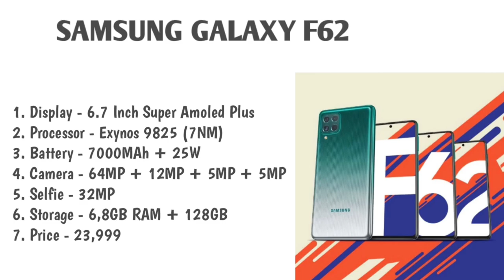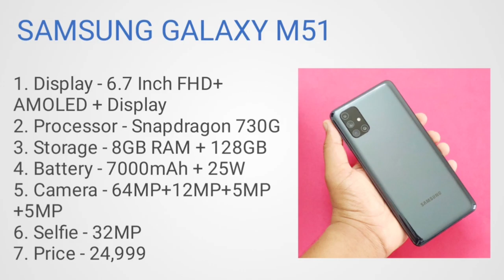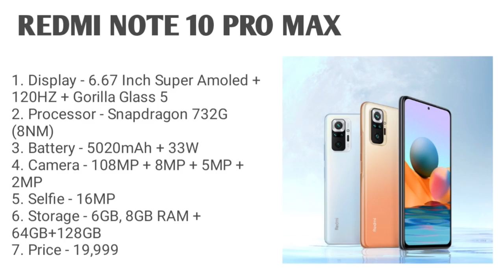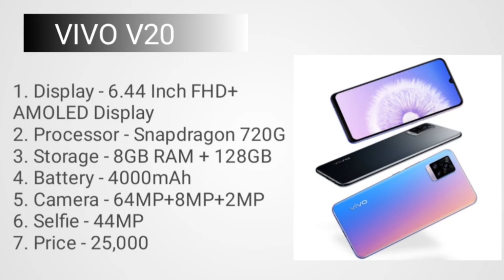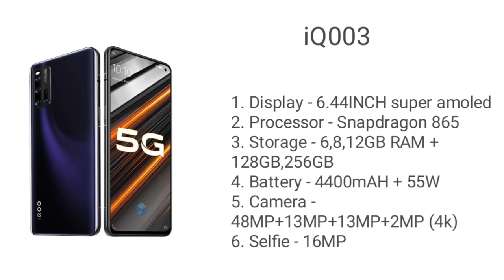Top best smartphone under 25000 in 2021. Camera smartphones under 25000.Gaming smartphone under 25k